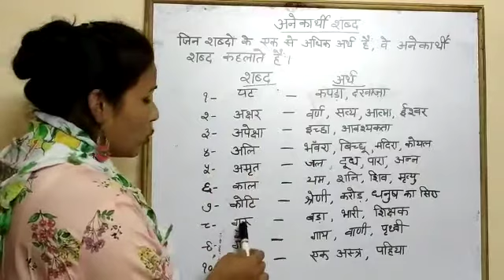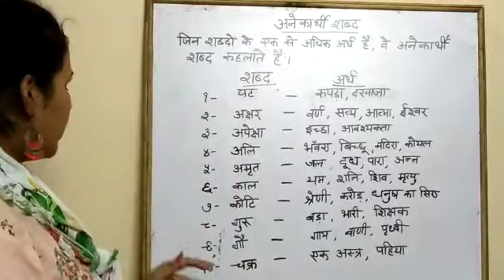Class 6 Hindi language Topic अनेकार्थी शब्द Teacher Geeta Negi